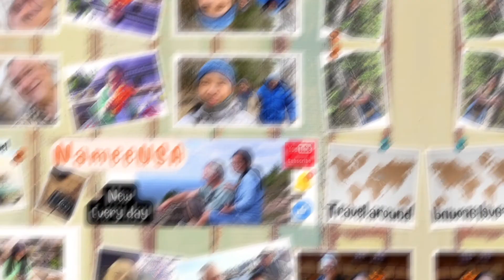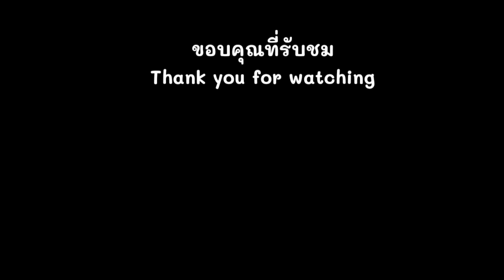เก็บมันฝรั่ง เมียฝรั่งต่างประเทศ เก็บมันที่ปลูกจากถุงและกระป๋อง ได้เยอะมาก ปลูกผักสวนครัวกินเอง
ถึงเวลาต้องเก็บหัวมันฝรั่งออกจากถุงและกระป๋อง เพราะต้นกลายเป็นสีเหลืองหมดแล้ว ไม่น่าเชื่อจะได้เยอะมากเกือบเต็มกระป๋อง
แชร์ประสบการณ์การใช้ชีวิตของสาวไทยในต่างแดน
ผ่านเรื่องราวของ น้าหมียูเอสเอ คนไทยที่มาใช้ชีวิตเรียบง่ายในอเมริกา
ถ่ายทอดเรื่องราวการใช้ชีวิตประจำวัน การทำอาหารและขนมอบ
การทำงาน การท่องเที่ยว  การเดินออกกำลังกาย พาชมบรรยากาศ
สถานที่เที่ยวอเมริกา และที่เที่ยวต่างประเทศ พาเที่ยว พาชมวิว
พาช็อป พาชิม ตามร้านอาหารยอดนิยม ร้านขนมยอดฮิต
ตามท้องถิ่นที่ไปเที่ยวถ่ายทอดเรื่องราวต่างๆที่ได้พบเจอ
ของมาดามเมียฝรั่งต่างประเทศ